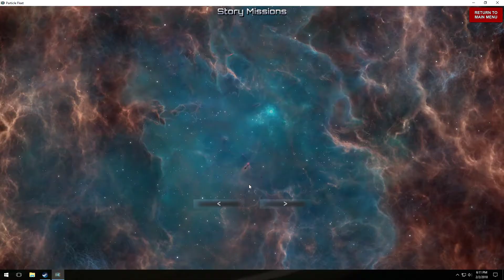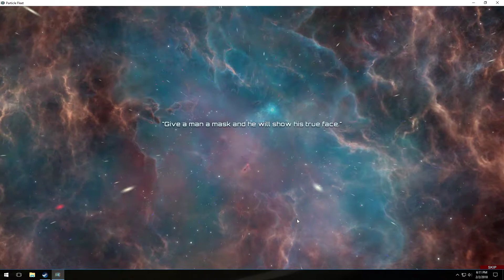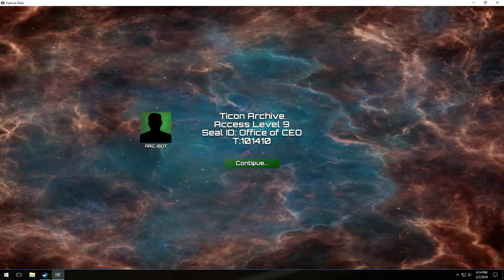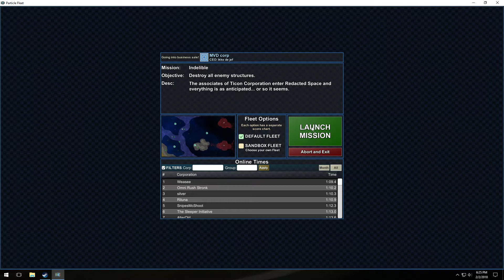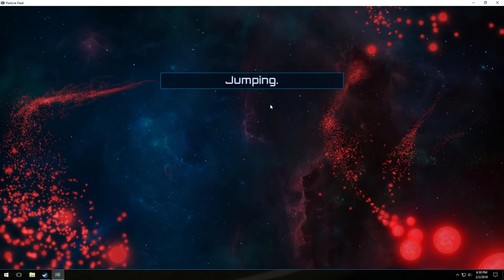Particle Fleet Emergance Let's Play Blind Episode 1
New Series! Particle Fleet lets play blind.